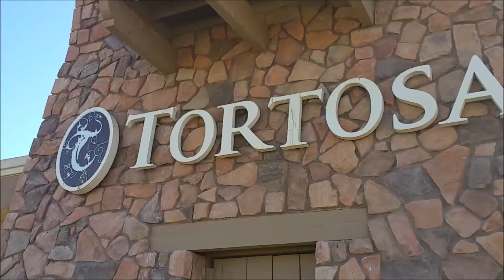Tortosa Maricopa AZ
Tortosa Community in Maricopa AZ. Quick capture with my Samsung Galaxy phone